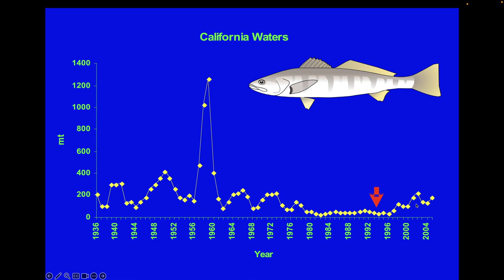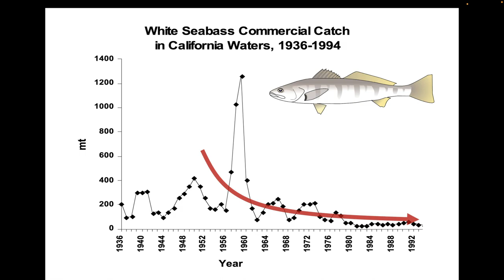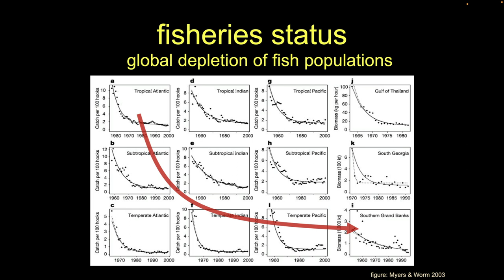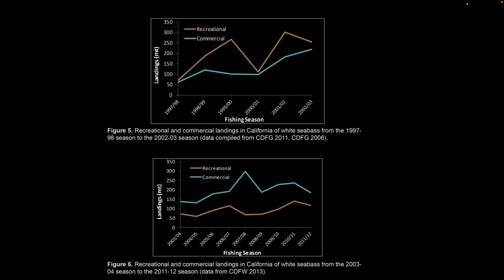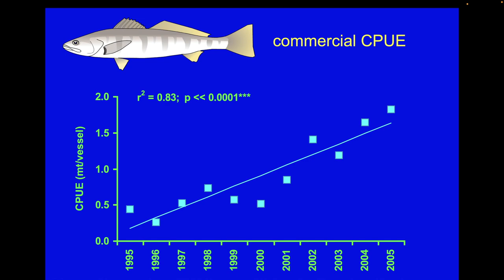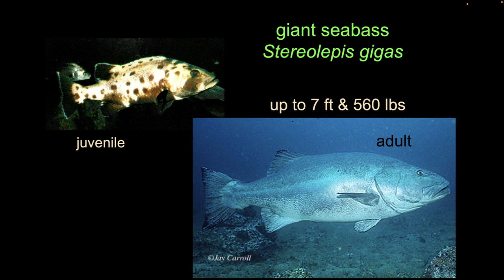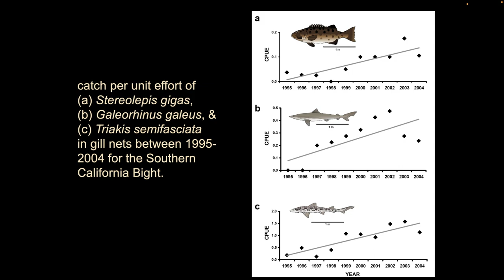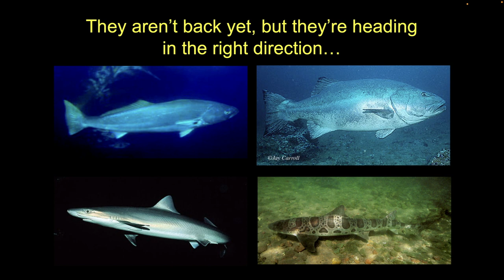Hope 2023 (Part 2)